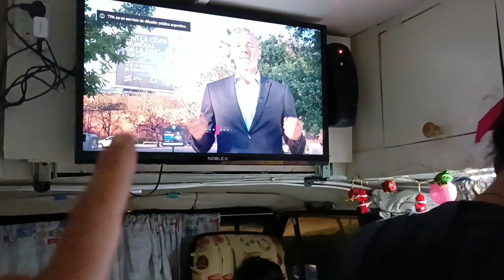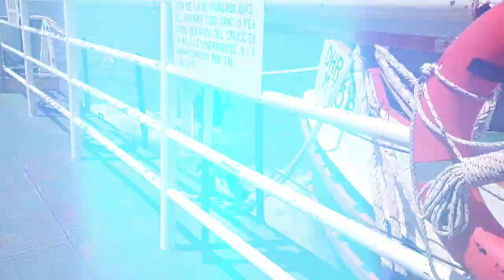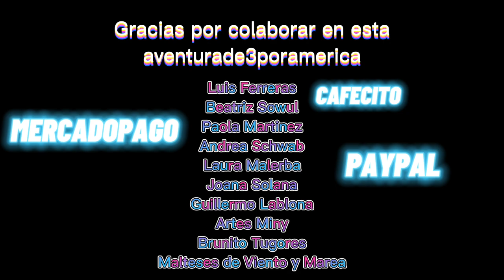Ruta DESTROZADA😱/ cruzamos Río Negro EN BALSA , llegamos al PARAISO Uruguayo 🥰 Vlog#97 🤗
COLABORACION ⬇️MERCADO PAGO⬇️
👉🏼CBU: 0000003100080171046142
👉🏼ALIAS: nicorz2021